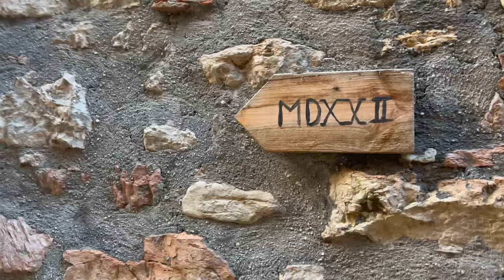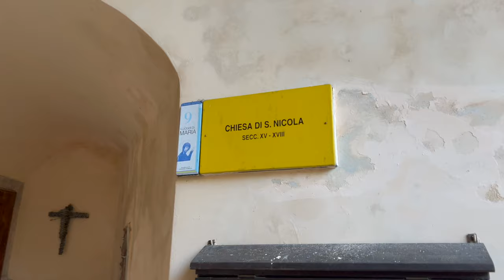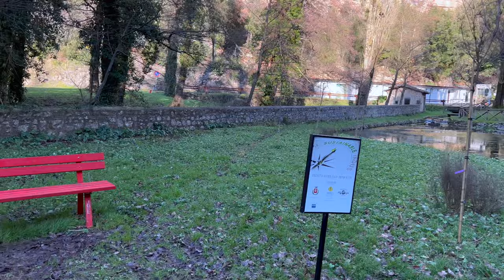Scheggino, Italy - Walking Tour - 4K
12 minutes of walking through the town of Scheggino, in Perugia, Italy.